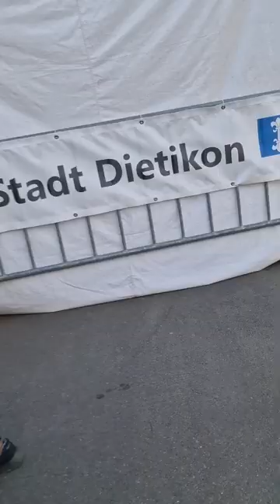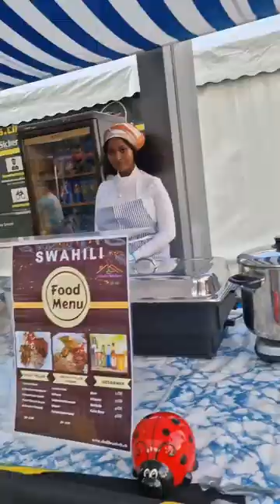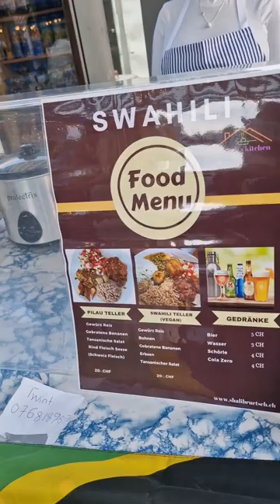Ninauza pilau Ulaya. get inspired